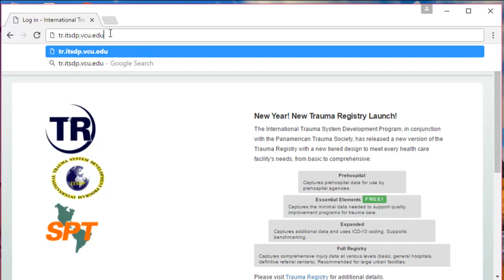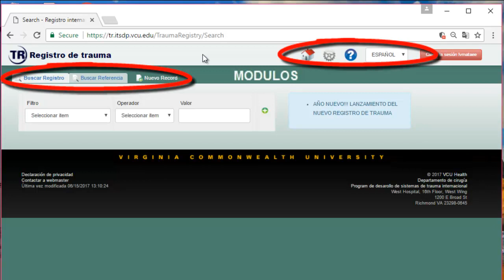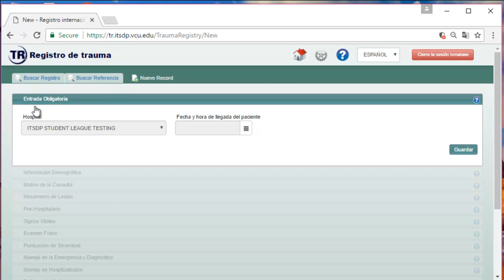1 Nivel de Elementos Esenciales Video de Generalidades